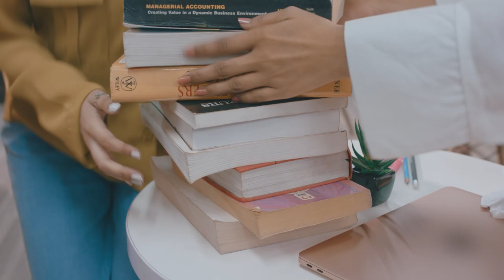Library Film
A SILENT MONK FILMS PRODUCTION

Client: Stylo Shoes
Marketing Manager: Saad Mahmud
Digital Marketing Manager: Fareeha

Agency: The Golden Circle
CEO: Syed Hassan Abbas
Business Director: Mehreen Arjumand
Creative Director: Zara Bangash
Head of Design: Asif Javed

Executive Producer: Silent Monk Films
Director: Muzzammil Ijaz Ahmed
Producer: Javed Ashraf a.k.a Jovi
Assistant Director: Shahzaib Qureshi
DOP: Billu
Art Director: Umar Javed
Sets & Props: King Kong
Talent: MAC Talent
Stylist: Rahmish Tariq
Make Up: Saima Khan
Line Producer: Nadeem
Location Coordination: Babar
Lights & Grip: Billu, Lights & Grips
Edit, Post & Grade: Nasir Subhani @ Foresee